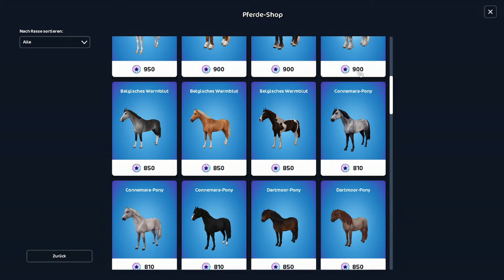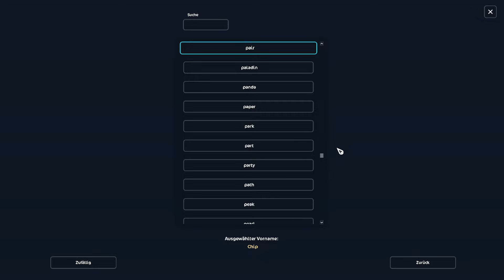[Star Stable] Der neue Pferdeshop - Tennessee Walking Horse Testkauf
Der Pferdeshop ist für einige Spieler (nicht alle) ab dem 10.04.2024 verfügbar und ist genau wie der global Shop von überall zugänglich.
Es sind auch nicht alle Pferde verfügbar.
Mein Videoaccount:
Saga Bluebear

Meine Huaptaccounts:
Mia Bluebear
Alva Bluebear

Spiel: Star Stable Online
Aufnahmeprogramm: OBS Studio
Schnittprogramm: Win Movie Maker